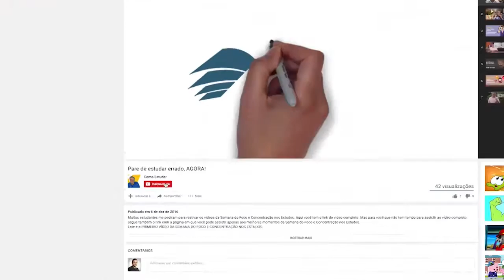COMO ESTUDAR - O ESTUDANTE BURRO QUE SÓ TIRA NOTA 10 - #025 de 365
Entrei nesta maratona de postar 365 vídeos sobre aprendizagem duradoura.

Por que há estudantes que sempre tiram boas notas durante a sua vida escolar ou acadêmica, mas depois não conseguem passar no vestibular tão sonhado ou não conseguem passar no concurso tão desejado? Estudar para tirar nota é diferente de estudar para aprender. Veja o vídeo!